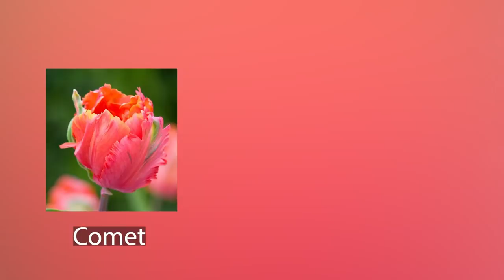My Spring Tulip & Bulb Order : Shipment is DELAYED : Flower Hill Farm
Hi Flower Friends! It's Nicole from Flower Hill Farm- today I am telling you which tulips I will be planting for spring blooms!

My PC floral skin

My bulbs were ordered from Leo Berbee and Ball Colorlink

Send a gift to Flower Hill Farm:

Chrysal Flower Food
Wood Glue
Pre-cut dowels
Greenhouse Plastic
Bluetooth Humidity Reader
Grow Lights
Heat Mats
Peat Pots
Seedling Tray Flats
72 plug trays
50 plug trays
6 pack seedling trays
Plastic Plant Labels
Craft Sticks
Garden Marker
Holly Chapple Bouquet Egg
Mr. Mister